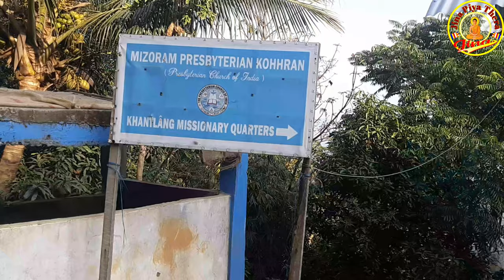Khantlang Village in Zawlnuam// Monastery, school,Community Hall Developments and Livelihood.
Open Eyed at Khantlang monastery school, Community hall Developments and Livelihood..